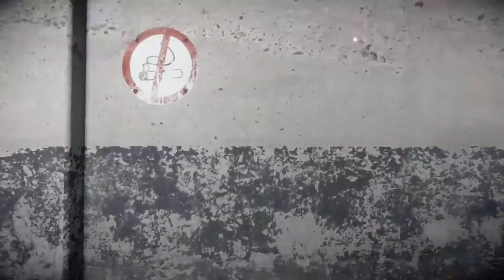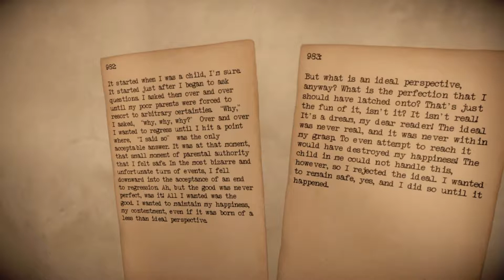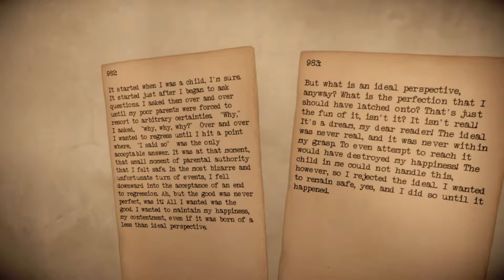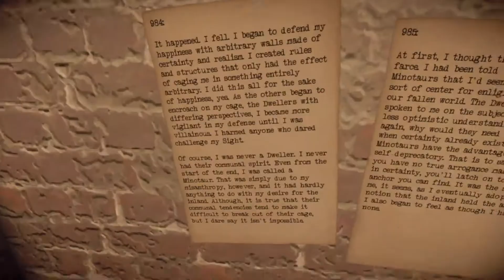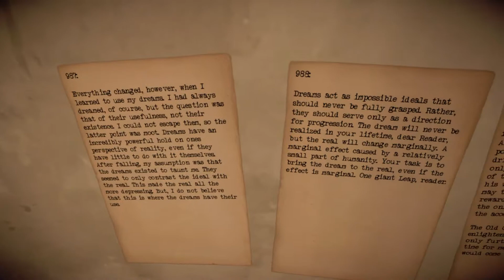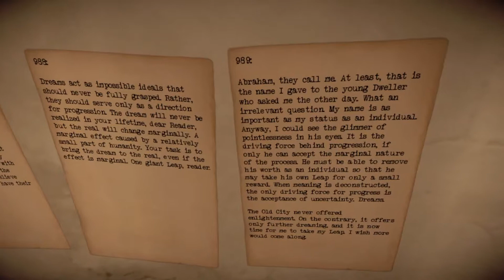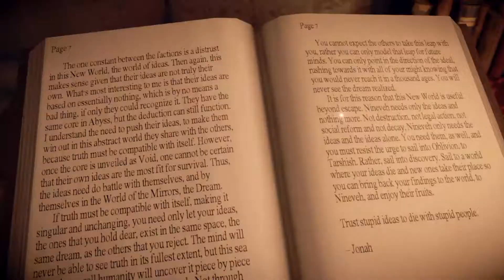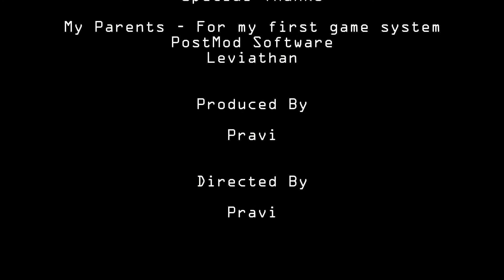Pravi's Wheelhouse - The Old City: Leviathan (Part 6)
And I return once more to those darkened shores where I found myself first wondering, first wandering and never knowing rest or sleep.